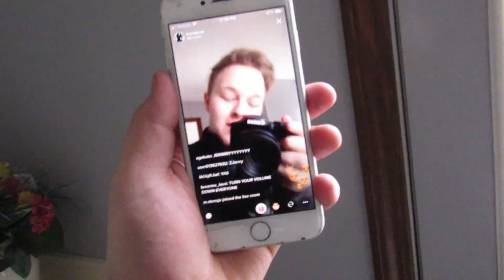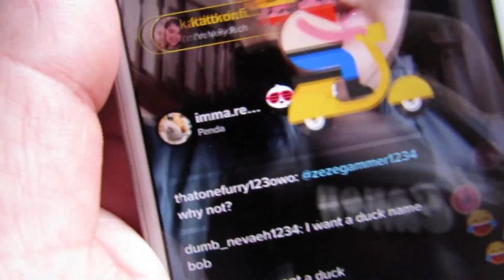DUCK LOVES CAR RIDES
JUST A NORMAL DAD🔥🦆